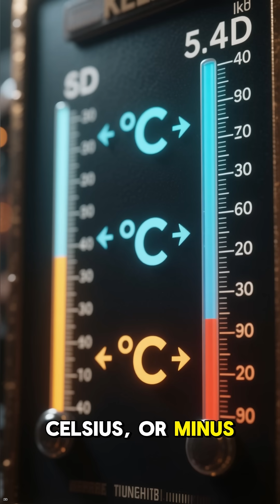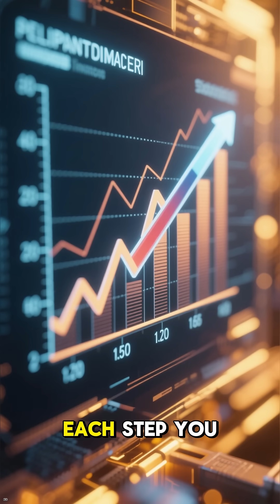Absolute Zero The Coldest Temperature Possible!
Dive into the mind-blowing concept of absolute zero in under 3 minutes! From the vanishing movement of atoms to unreachable limits for cooling, we unveil the top facts you probably didn’t know about this extraordinary temperature boundary.

✅ Absolute zero corresponds to 0 Kelvin, which is −273.15 °C (−459.67 °F).
✅ At absolute zero a thermodynamic system has its lowest possible energy state — molecular motion doesn’t vanish entirely, thanks to quantum zero-point energy.
✅ According to the third law of thermodynamics, absolute zero cannot be reached in a finite number of steps by any physical process.